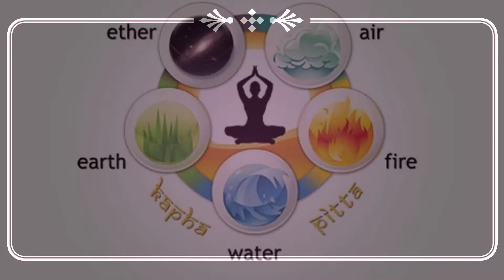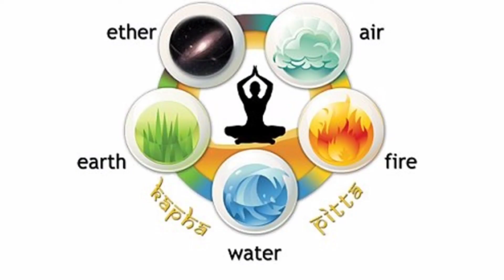वात पित्त आणि कफ | vata pitta kapha | what is vata pitta kapha | ayurveda tips | Doshas in ayurveda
vata pitta and kapha,
vata pitta and kapha meaning in hindi,
what is vata pitta and kapha in hindi,
what is vata pitta and kapha in telugu,
balance of vata pitta and kapha
ayurvedam,
ayurveda tips in kannada,
ayurveda for everyone,
ayurveda doctor,
ayurvedam in telugu,
ayurveda malayalam,
ayurveda massage,
ayurveda vlog,
ayurveda tips,
ayurveda channel,
ayurveda ayurveda,
ayurveda academy,
ayurveda azhagi nee song whatsapp status,
ayurveda aloe vera gel,
ayurveda alagi nee,
ayurvedacharya,
ayurveda and pihu show,
ayurvedic aushadhi,
ayurveda books,
ayurveda best solution,
ayurveda beauty with neha,
ayurveda blog,
ayurveda body massage,
ayurveda bleach cream,
ayurveda beauty tips,
ayurveda body types,
b pharma ayurveda scope,
b pharm ayurveda in malayalam,
b pharm ayurveda,
b complex ayurveda,
allergy care ayurveda b capsule,
b pharma ayurveda scope malayalam,
b m hegde ayurveda,
sanyasi ayurveda b p,
ayurveda course,
ayurveda chitkalu,
ayurveda classes,
ayurveda college,
ayurveda course malayalam,
ayurveda company,
ayurvedic cream,
c ravichandran ayurveda,
ayurveda after c section,
ayurveda vitamin c serum,
ayurveda c'est quoi,
ayurveda doctor malayalam,
ayurveda documentary,
ayurveda doctor course malayalam,
ayurveda dinacharya,
ayurveda dr,
ayurveda darshana nirupana,
ayurvedic diet,
j d ayurveda,
m d ayurveda,
d pharma ayurveda online classes,
d pharma in ayurveda,
d pharma ayurveda syllabus 1st year,
ayurveda d tan bleach,
d pharma ayurveda fees,
d pharma ayurveda books,
ayurveda education,
ayurveda everyone,
ayurveda eye care,
ayurveda exercise,
ayurveda enna,
ayurveda exposed,
ayurveda expert,
ayurveda eye hospital in kerala,
ayurveda smart e classes,
e tv ayurveda ahara,
amrita yoga e ayurveda,
yoga e ayurveda,
ayurveda e menopausa,
ayurveda e ansiedade,
ayurveda fisica e afins,
ayurveda e a matemática,
ayurveda face wash,
ayurveda facial kit,
ayurveda face pack,
ayurveda for weight loss,
ayurvedic face cream,
ayurveda facial,
ayurveda fit tuber,
ayurveda guide,
ayurveda gold bleach,
ayurveda gyan,
ayurveda granth,
ayurveda gel,
ayurveda gas problem,
ayurveda gold facial kit,
ayurveda gharelu nuskhe,
g j patel ayurveda college,
g n m ayurveda,
ayurveda hair growth,
ayurveda hospital,
ayurveda hair,
ayurveda hair growth oil,
ayurveda health,
ayurveda hospital in kerala,
ayurved kya h,
ayurveda in hindi,
ayurveda in kannada,
ayurveda india,
ayurveda in telugu,
ayurveda in tamil,
ayurveda in foreign countries,
ayurveda intel,
ayurveda in malayalam,
is ayurveda,
ayurveda job vacancy,
ayurveda jobs,
ayurveda jail,
ayurveda jeevana vidhanam,
ayurveda jal,
ayurvedic juice,
ayurveda jiva,
ayurvedic jadi buti,
o j ayurveda,
o j ayurveda vata,
o j ayurveda kapha,
o j ayurveda acidity,
o j ayurveda constipation,
o j ayurveda pitta,
o j ayurveda diabetes,
j s ayurveda nadiad,
ayurveda kannada,
ayurveda kerala,
ayurveda knowledge,
ayurveda kullu,
ayurveda kitchen,
ayurveda kya hai,
ayurveda kizhi treatment,
ayurveda kannada tips,
ak ayurveda all videos,
ak ayurveda hair oil,
ak ayurveda products,
ak ayurveda brahma rasayana,
ak ayurveda kumkumadi,
ak ayurveda badam pak,
ak ayurveda,
dr k ayurveda,
ayurveda lectures,
ayurveda lifestyle,
ayurveda life,
ayurveda library,
ayurveda life care plan,
ayurveda liver,
ayurveda lehyam,
ayurveda lip balm,
l'ayurveda,
l mahadevan ayurveda seminar,
l mahadevan lecture ayurveda,
l'ayurveda c'est quoi,
maigrir avec l'ayurveda,
ayurveda massage full body,
ayurvedic medicine,
ayurveda movie,
ayurveda makkalu,
ayurveda medical association of india,
ayurveda mantra,
m prasad ayurveda,
ayurveda neuro tips,
ayurveda nursing,
ayurveda nursing course,
ayurveda nursing salary,
ayurveda nursing course in kerala,
ayurveda network bhu,
ayurveda nirupana,
ayurveda news,
ayurveda neem aloevera face wash,
ayurveda oil,
ayurveda online,
ayurveda oil massage,
ayurvedic oil for hair growth,
ayurveda onion hair oil,
ayurveda online classes,
ayurveda over western medicine,
ayurveda odia,
oj ayurveda,
ayurveda o que é,
ayurveda products,
ayurveda pharmacy,
ayurveda panchakarma,
ayurveda pg,
ayurveda pharmacy course malayalam,
ayurveda pregnancy,
ayurveda pg classes,
ayurvedic plants,
a p ayurveda,
ayurveda questions and answers,
ayurveda quiz,
ayurveda question paper,
ayurveda quotes,
ayurveda qawwali,
ayurveda quackery,
ayurveda quiz questions and answers,
aiapget ayurveda question paper,
ayurveda rajiv dixit,
ayurveda retreat,
ayurveda surgery,
s ramesh ayurveda,
ayurvedic treatment,